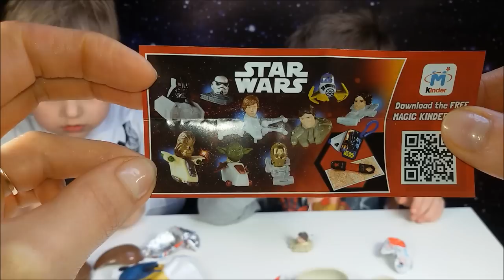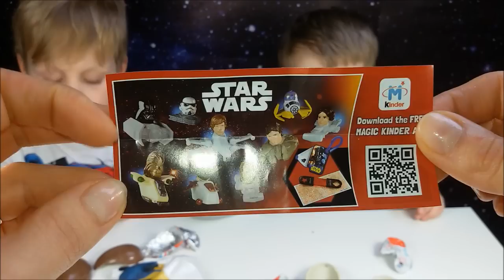★DINNER WINNER CHALLENGE★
DE Wer macht als erster Teller leer?! Wer gewinnt in diesem Kampf? Challenge mit den Tellern Dinner Winner! Als Belohnung bekommen die Kinder die Frucht Gummis und Ü-eier Star Wars! Bestellt auf Ebay aus UK.

RU Друзья, у нас сегодня Челлендж с супер тарелками Dinner Winner! Давид с другом кушают на скорость! А в конце открывают сюрпризы! Кто же станет чемпионом обеда?! Или как накормить детей полезными продуктами? Это видео решили снять на немецком, потому что приглашенный гость Никита не говорит по-русски.
Cпасибо, что смотрите мои видео!

ENG Who makes as the first dish empty?! Who wins in this fight? Challenge with the plates Dinner Winner! As a reward, the kids get the fruit gums and Kinder Surprise Star Wars! Ordered on Ebay from the UK.